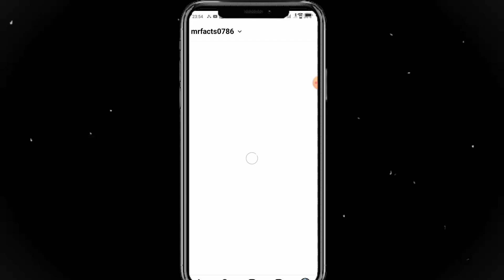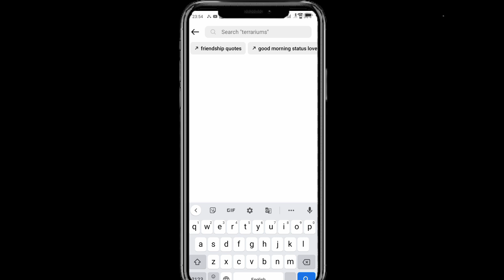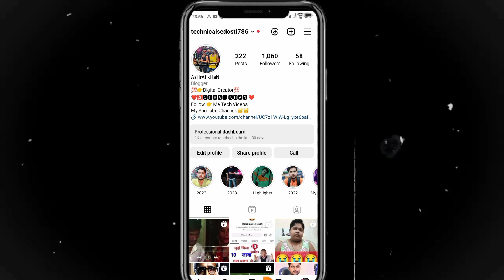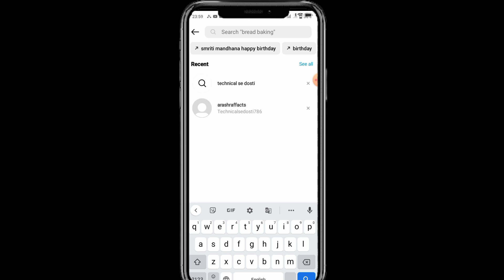instagram par kisi ki id search karne par na aaye to kya karen | insta id search problem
instagram par search karne par id nahi aa rahi ! instagram id search karne par nahin a raha hai ! instagram id search bar mein show nahi ho raha hai ! instagram id search karne par nahi a rahi ! instagram par search karne par id kyon nahin aati

instagram par kisi ne block Kiya hai to uski id kaise dekhen ! instagram par kisi ne block kar diya to uski I'd kaise dekhen ! instagram account search karne par nahi aa raha ! instagram account search karne par kyon nahi a raha

1) Instagram search me id nahi aa rahi
2) instagram par upar se kisi ne block kar diya hai to kya kare
3) why instagram id not showing in search
4) instagram id search me kyun nahi aa rahi
5) Instagram par search karne par id kyon nahin aati
6) instagram par search karne par id nahi aa rahi hai
7) instagram par kisi ki id search karne par nahi a raha hai
8) instagram search me I'd show nahi hori
9) instagram par search me id show nahi ho rahi

instagram par search karne par id nahi aa rahi

instagram id search karne par nahin a raha hai

instagram par kisi ne block kiya hai to uski id kaise dekhen

instagram id search me nahi aa rahi

instagram par search karne par id kyon nahi aa rahi